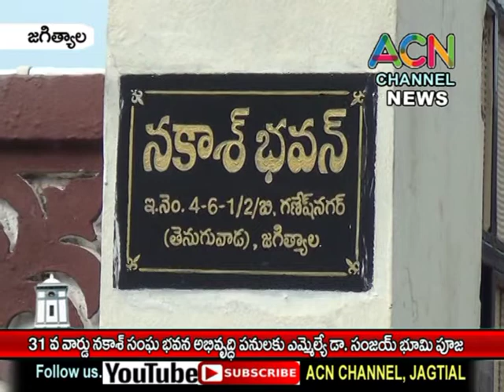జగిత్యాల : 31 వ వార్డ్ లో నకాష్ సంఘ భవన అభివృద్ధి పనులకు ఎమ్మెల్యే డా. సంజయ్ భూమి పూజ